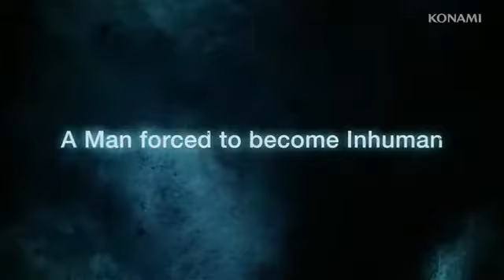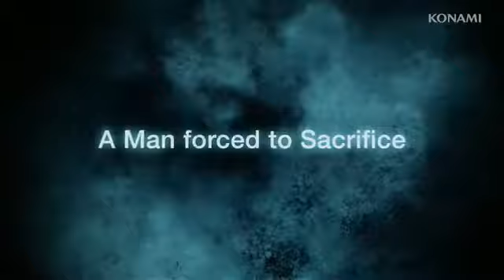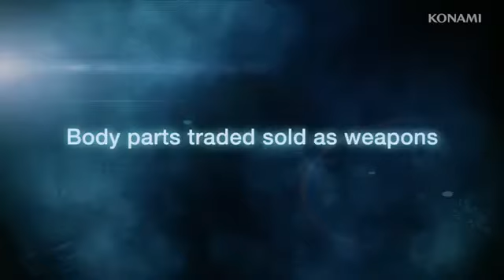Metal Gear Rising: Revengeance - XBOX 360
Metal Gear Rising o que prevalece é a ação. No jogo, produzido por Shigenobu Matsuyama, os jogadores assumem o papel de Raiden, o aliado de Snake que foi transformado em uma máquina da destruição, graças à mecanização praticamente integral de seu corpo. A jogabilidade foge da observação tática e avança rumo aos limites dos combates em tempo real, mesclando um sistema de luta (que se assemelha ao dos demais Hack n’ Slash) ao direcionamento livre dos golpes desferidos, tudo com muita velocidade.